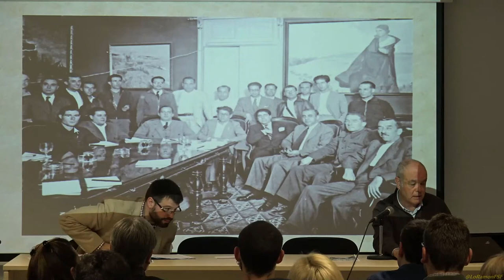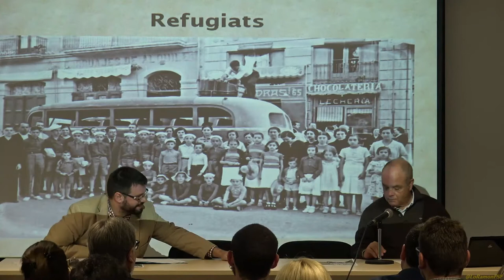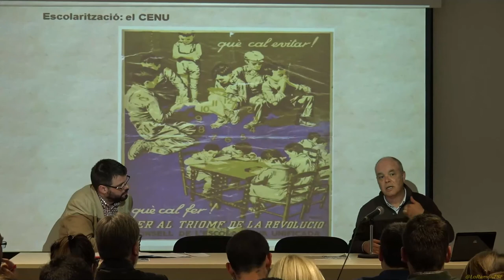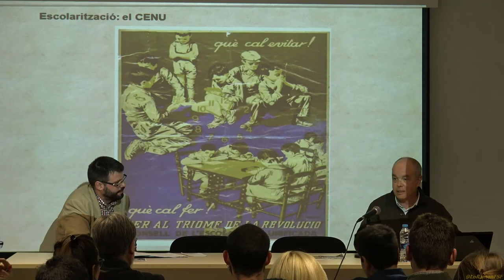Jordi Piqué. “La Guerra Civil” a la demarcació de Tarragona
Jordi Piqué. director de l’Arxiu Municipal de Tarragona

La Guerra Civil a la demarcació de Tarragona

Jornada gratuïta amb els principals especialistes del territori en el conflicte del 36.

El Memorial Democràtic i l’Ajuntament de Tarragona han organitzat, el 23 de març, una jornada oberta a tots els ciutadans sobre la Guerra Civil i les seves conseqüències a la demarcació de Tarragona. La Jornada tindrà lloc a l’Arxiu Municipal de la ciutat i hi participaran nou dels principals especialistes en les causes i efectes de la Guerra en aquesta part del territori.

23 de març de 2017
Tarragona

AVÍS LEGAL
Categoria